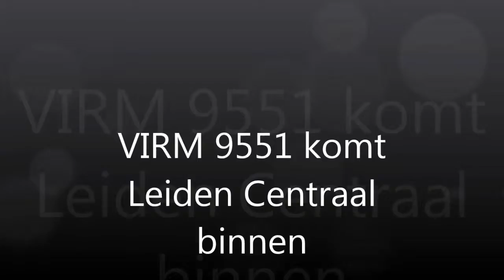VIRM 9551 komt Leiden Centraal binnen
De VIRM 9551 komt samen met een onbekende VIRM Leiden Centraal binnen om verder als intercity richting Leeuwarden te rijden. Bedankt voor het kijken!